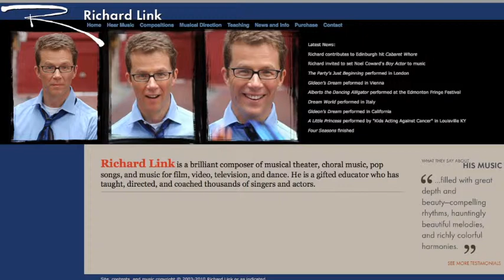Equal Opportunity Shagger - Behind The Song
Equal Opportunity Shagger is a song written by Menno & Richard Link, and is a commentary on how dating websites and apps have brought a catalogue-shopper / fast-food mentality to love, sex and romance.  This video is a little look behind the scenes.

Lyrics by Menno Kuijper, music by Richard Link & Menno Kuijper, piano by Tom Carradine.